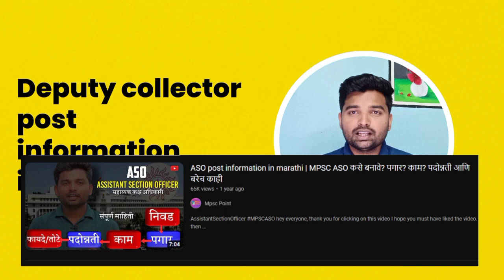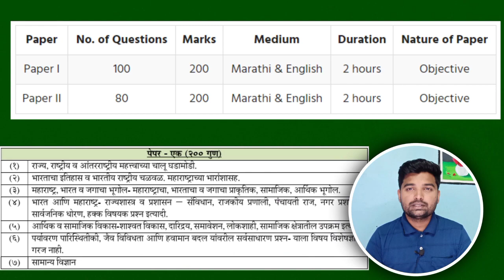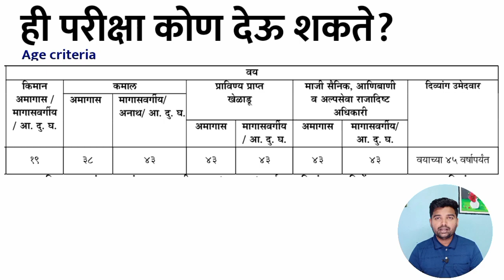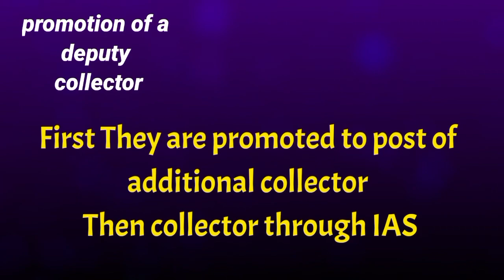Deputy Collector DC post information | उपजिल्हाधिकारी पदाविषयी संपूर्ण माहिती